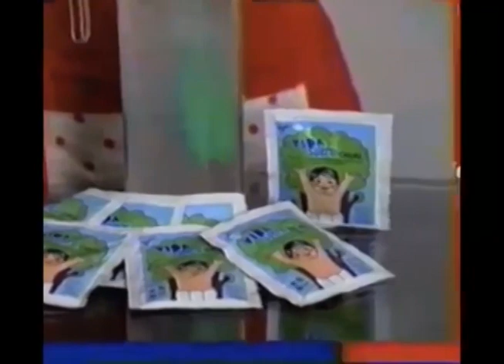Comerciales mexicanos: SSA 1995 7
Prevención del cólera